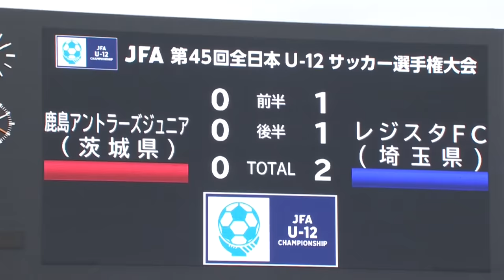【フルマッチ】決勝 鹿島アントラーズ vs. レジスタＦＣ｜JFA 第45回全日本U-12サッカー選手権大会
2021年12月29日　09:30 Kick Off
鹿島アントラーズ(茨城県) vs. レジスタＦＣ(埼玉県)

U-12年代の最強チームを決定する「JFA 第45回全日本U-12サッカー選手権大会」が12月26日(日)に開幕。全国各地の予選を勝ち抜いた47チームに加え、前回大会の優勝枠1チーム(神奈川県)を加えた、48チームが優勝を目指し戦います。

【JFA 第45回全日本U-12サッカー選手権大会】
競技期間：2021年12月26日(日)〜12月29日(水)
(会場)
1次ラウンド・ラウンド16：鹿児島ふれあいスポーツランド (鹿児島県鹿児島市)
準々決勝：鹿児島県立鴨池補助競技場 (鹿児島県鹿児島市)
準決勝・決勝：白波スタジアム (鹿児島県鹿児島市)